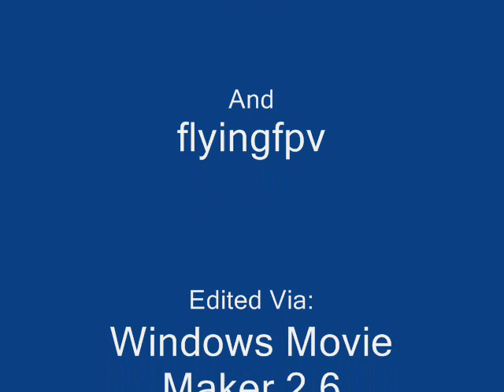Chasing the Red Cat Racing Lightning EPX and the Hobbyking Hoverjet EDF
Park was too wet so we got the flat surface vehicles out and did some parking lot racing..